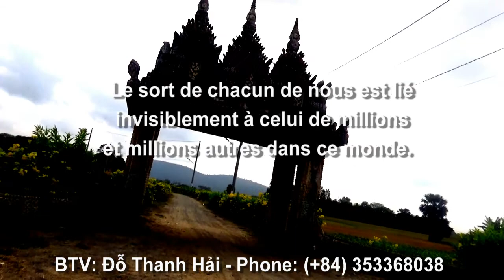Cùng anh Ba và anh Sáu về thăm các cháu nhỏ xóm nghèo Sroc Thum, Châu Lăng, Tri Tôn, AG 16/03/2022